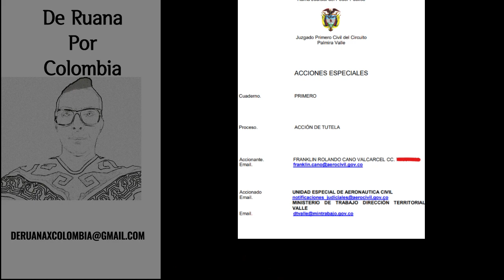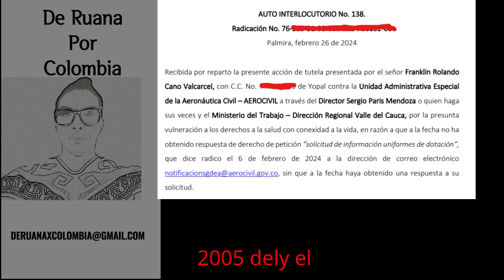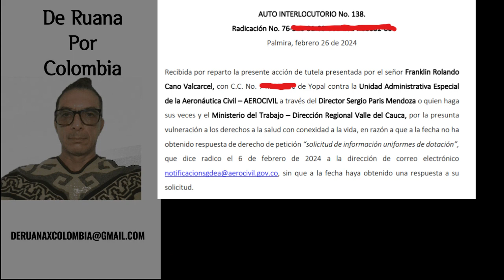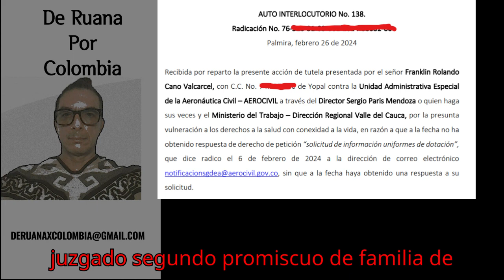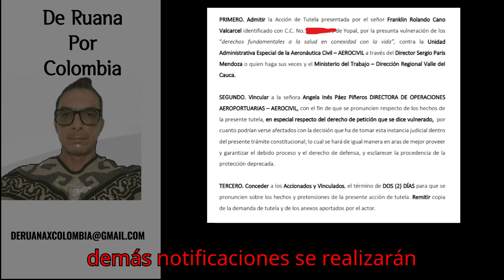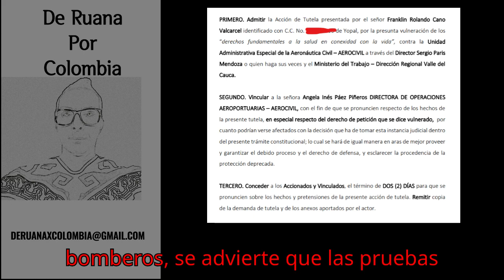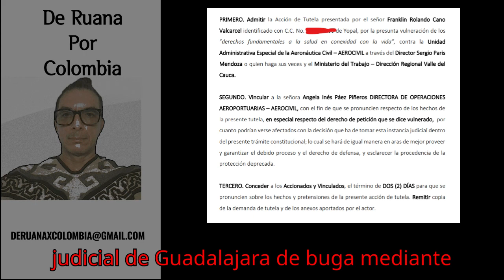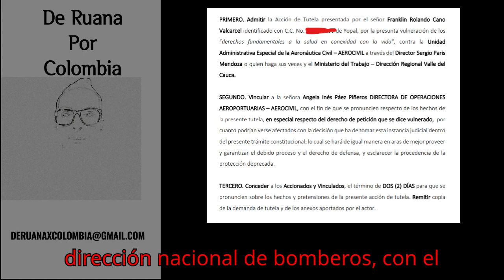Tutela Derecho Salud Seguridad Higiene Integridad Personal Uniformes Bros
17/05/2024
Aserpaci
Unibomb
Gracias a Todo(as) Ustedes.